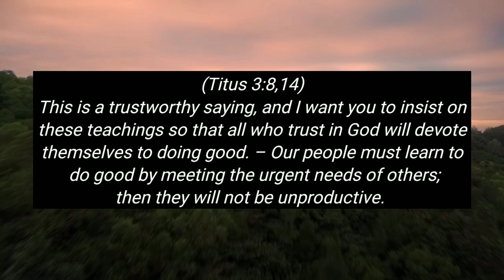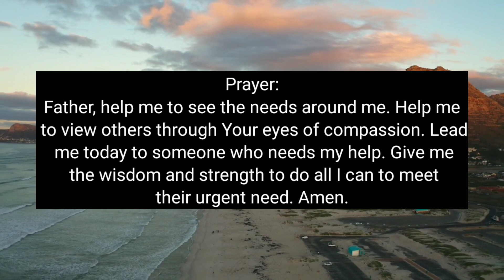DOING GOOD – Daily Devotional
Daily Bread Devotional:
Devotional Topic: Doing Good

Verse of the Day: Titus 3:8,14 (NLT)

Devotional Message:
(Titus 3:8,14)
This is a trustworthy saying, and I want you to insist on these teachings so that all who trust in God will devote themselves to doing good. – Our people must learn to do good by meeting the urgent needs of others; then they will not be unproductive.

Doing good to others is very important to God. Paul uses strong language to communicate this point. He uses the words, “insist”, “devote” and “must” when talking about meeting the urgent needs of others. He writes that helping others will keep us from living an unproductive life. There are people all around us with urgent needs. Are we responding? Are we exemplifying the love of Christ to them? God wants us to learn to do good by meeting the urgent needs of others. Why not start today. Ask God to lead you to someone you can help.

Prayer:
Father, help me to see the needs around me. Help me to view others through Your eyes of compassion. Lead me today to someone who needs my help. Give me the wisdom and strength to do all I can to meet their urgent need. Amen.

LET'S BE FRIENDS:
CHRISTIAN VIDEOS:
🔰Facebook Reels